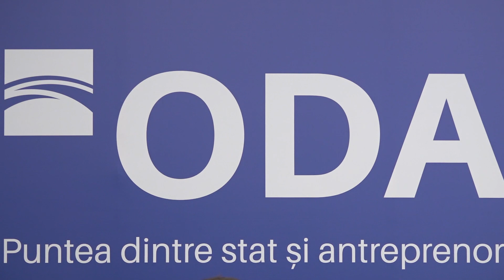ODA: semnare a contractelor de finanțare nerambursabilă în cadrul Programului Femei în Afaceri